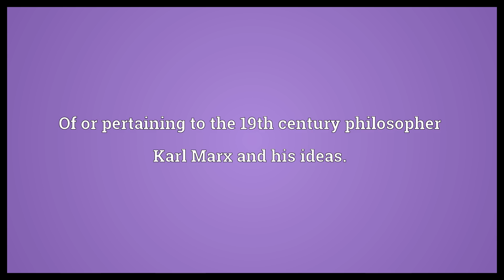Marxian Meaning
Video shows what Marxian means. Of or pertaining to the 19th century philosopher Karl Marx and his ideas..  Marxian Meaning. How to pronounce, definition audio dictionary. How to say Marxian. Powered by MaryTTS, Wiktionary